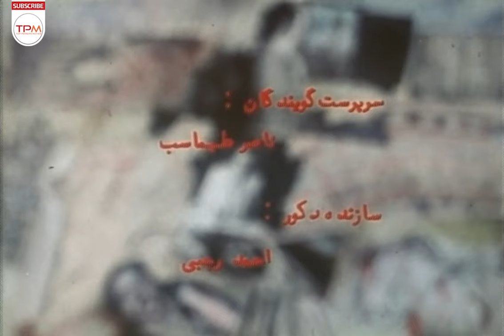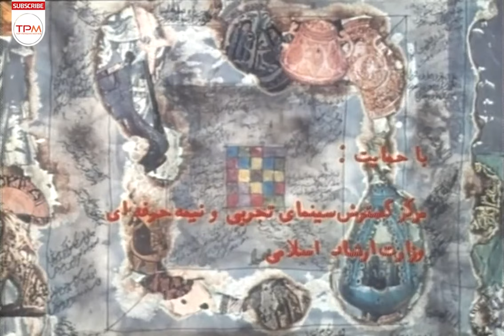فیلم ایرانی نوستالژی گزارش یک قتل - Report on a Murder Film Irani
داستان فیلم گزارش یک قتل
سروان كلالی، عضو قدیمی حزب توده ایران، پس از سالها از زندان آزاد میشود و میخواهد همسر و دخترش را ببیند. ولی او تصمیم دیگری هم دارد و باید سراغ کسانی که خیانت کرده اند نیز برود.
گزارش یک قتل فیلمی به کارگردانی محمدعلی نجفی و نویسندگی علیرضا رئیسیان، حسن هدایت، محمدعلی نجفی ساختهٔ سال ۱۳۶۵ است.
درباره فیلم سینمایی گزارش یک قتل
کارگردان: محمدعلی نجفی
نویسنده: علیرضا رئیسیان
حسن هدایت
محمدعلی نجفی
بازیگران: اکبر زنجان‌پور
هما روستا
ناصر هاشمی
قطب‌الدین صادقی
مهناز افضلی
موسیقی: فرهاد فخرالدینی
تدوین‌گر: صمد تواضعی
تاریخ‌های انتشار: ۱۳۶۵
مدت زمان: ۸۷ دقیقه
کشور: ایران
زبان: فارسی

The plot of Dar Shahr Khabari nist Hast Film Irani:
The report of a murder is a film directed by Mohammad Ali Najafi and written by Alireza Raisian, Hassan Hedayat, Mohammad Ali Najafi, made in 1986.